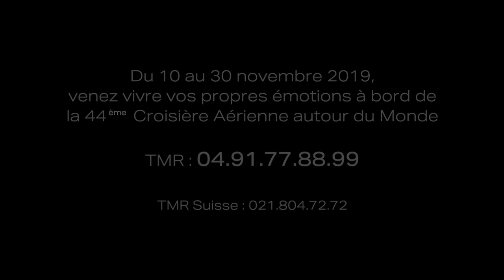La Saga du 43ème Tour du Monde TMR - Épisode 3, Île de Pâques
Désormais, c'est à l'Île de Pâques que nous retrouvons les participants du Tour du Monde TMR. Au programme : rituels Maoris au soleil couchant et 600 moaï, géants de pierre aux yeux étranges, sentinelles divines de l'île.